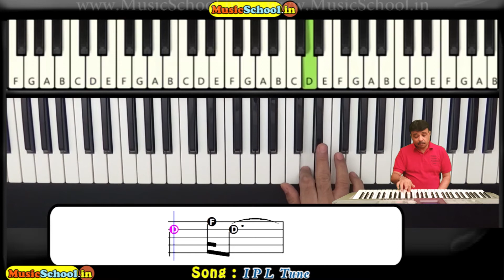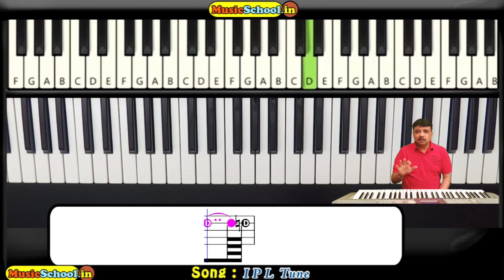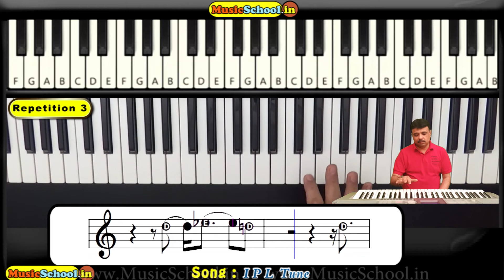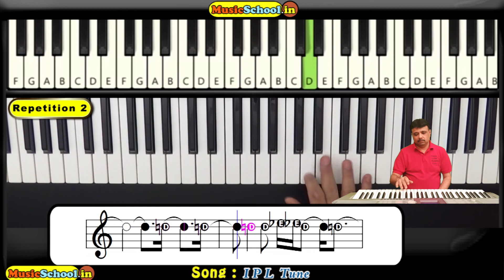Ipl Tune Video Tutorial On Piano Keyboard Free Online Free | How To Play Ipl Theme Song On Casio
learn more about ipl tune video tutorial on Piano keyboard free online free, PLEASE check out: 🏻

This video is showing ipl tune video tutorial on keyboard free online free information but also try to cover the following subject:
-how to play ipl theme song on Casio
-how to play ipl music on the piano
-ipl theme song on the piano

Youtube is the very best website to visit when looking for videos about ipl tune video tutorial on keyboard free online free.
 ipl tune video tutorial on keyboard free online free is undoubtedly something that interests you and other individuals so I made this video about this topic.

Follow our video clips about ipl tune video tutorial on keyboard free online free as well as various other comparable subjects on

Have I responded to all of your concerns about ipl tune video tutorial on keyboard free online free?
 Individuals who searched for how to play ipl theme song on Casio also searched for how to play ipl music on the piano.

Tutorial Just For Learning Purpose.

the song. I am not sampling or using any part from the original song’s

the content I’ve used and want it removed, kindly before taking any

it right away

the statute that might otherwise be infringing. Non-profit, educational or